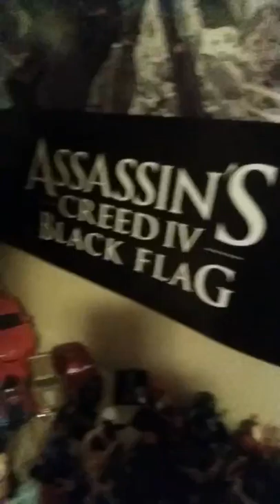Kingdom of geek * updated *